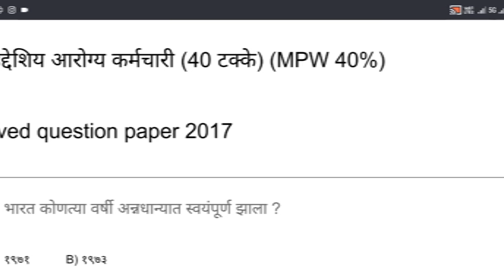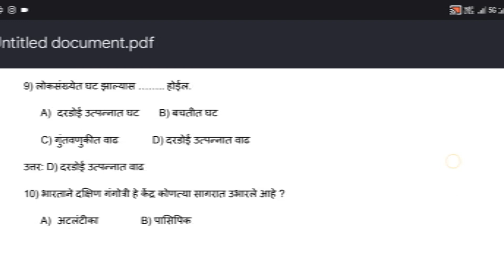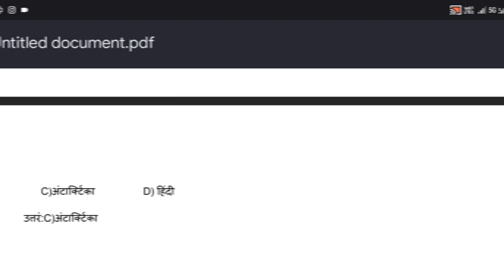बहुउद्देशिय आरोग्य कर्मचारी (40 टक्के) (MPW 40%) |MPW SOLVED QUESTION PAPER 2017